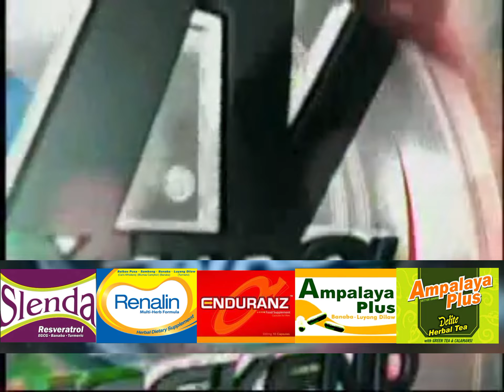TV Patrol Weekend - Closing Credits [DEC-31-2011]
Da Best ang Pasko ng Pilipino
Song by Maria Aragon and University of the Philippines Concert Chorus

Oh, whoa-whoa
Maraming araw sa ating buhay
Ang hinahanap, may kalayuan
'Di man tanaw, 'di nauubusan
Ng tiwala sa sarili't lakas ng dasal
Alam sa dulo ng bawat taon
Naghihintay ang masayang panahon
(Pinapawi) lahat ng lumbay
(Pangungulila) at paghihintay
Ang damdamin ay tumatawid
Sa lupa, sa dagat, o sa langit
Mainit na palad sa gabing malamig
Pinaglalapit ng pag-ibig
Ito ang Pasko (ng Pilipino)
Pagmamahal ang pinagsasaluhan
Inaangat ang isa't isa
Panginoon ang laging kasama
Saan man sa mundo (saan man sa mundo)
The best ang Pasko ng Pilipino
Ano mang pinagdaanang may kabigatan
Wala naman tayong 'di nakayanan
Nasaan ka man, walang maiiwanan
Ang bawat isa ang ating tahanan
Pinaglalapit ng pag-ibig
Pagmamahal ang pinagsasaluhan
Lumalaki ang bawat puso, lumalalim ang pagsasama
Sa pinakamahaba, pinakamasayang Pasko sa mundo
Pagmamahal ang pinagsasaluhan
Pagmamahal ang pinagsasaluhan
The best ang Pasko ng Pilipino (the best ang Pasko)

This is the best resolution upload. Straight from the source.

Lyrics and Credits:

BAGONG SIMULA sa BAYANIJUAN

KEVIN ROY:
parang isang gabing walang katapusan
sa bawat mesa, asin lagi ang ulam
umaalog sa alkansya pisong pinagpawisan
batang nakahubad kumot ang lansangan

YAEL:
lupaing kinalbo minsa'y nadidilig
ng dugo sa away ng kapatid sa kapatid

MARC:
sa kalagayang ito tayo ay nakagapos
parang awa sana ay dito magtapos

KEVIN:
todo na 'to!

YAEL:
liparin ang langit na bughaw
pagningningin mga tala at araw

MARC:
mamumulang muli ang silangan
sa bagong simula ng ating bayan

KITCHIE:
wag nang maulit kapalarang kay pait
wag magpabaya wag kang manahimik
wag kang manlalamang, wag kang mangigipit
wag magkanya-kanya, magkaisang bisig

YENG:
magmalasakit ito'y kabayanihan
gawin mo anumang makayanan
kalagayan ng bayan sumasama lamang
kung walang gagawin tayong mamamayan

todo na 'to!
lliparin ang langit na bughaw

ipakita natin sa ating mga magulang,
mga kapatid,
kaya natin 'to!
isang subok pa,
sabay-sabay na,
walang kokontra!

PLACID:
todo na 'to!

TUGMA PART

todo na 'to!

CREDITS:
concept: Danie Sedilla-Cruz
Creative prod Head: Johnny de los Santos
Directors: Robert Labayen/Peewee Gonzales
Lyrics: Robert Labayen
design and compositing: Oliver Paler
Producer: Hancel Hernandez
Production Supervisor: Jimmy Porca
Editor: Angelito Dayao
Production Design: Andrew Go
Casting: Rosalie David
Lighting Director: Jimmy Anyano

Performers:
Kevin Roy
Yael Yuzon
Marc Abaya
Kitchie Nadal
Yeng Constantino
Placid
Tugma

~~~Uploaded by my father~~~